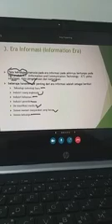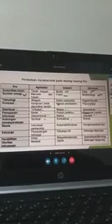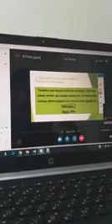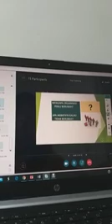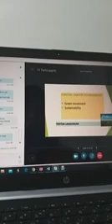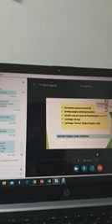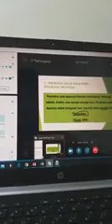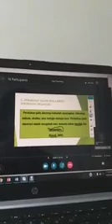2021 Manajemen Perubahan UTT OL1 11042021 PART 2